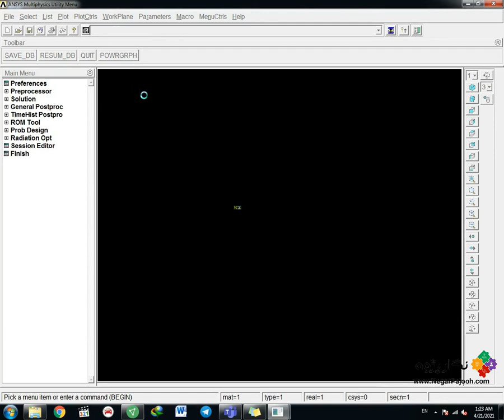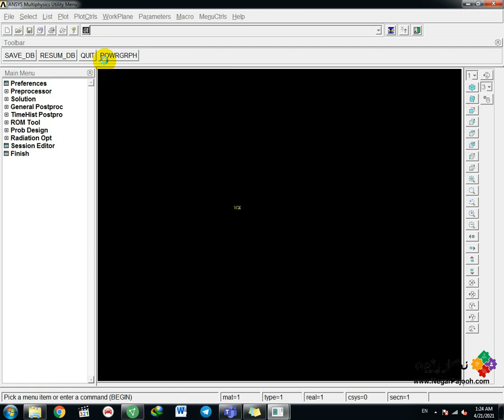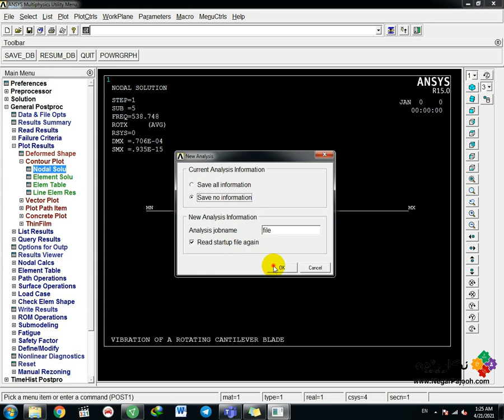Vibration of a Rotating Cantilever Blade - ANSYS